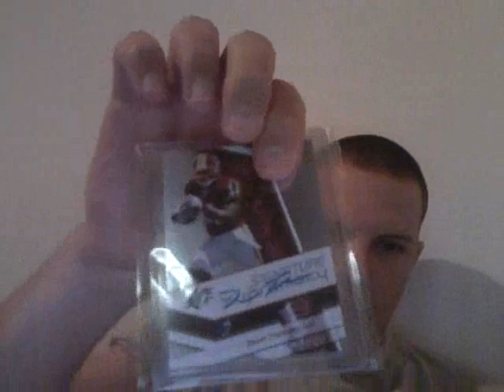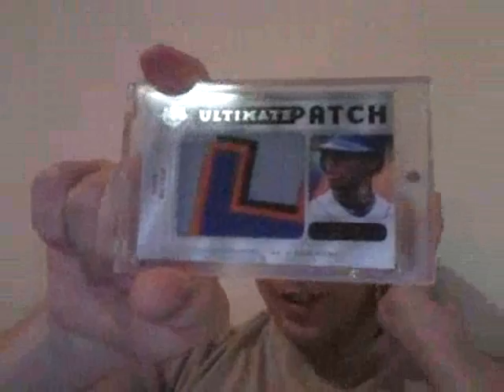PUFFBEAR359 Custom Case Break mailday! Thanks buddy!